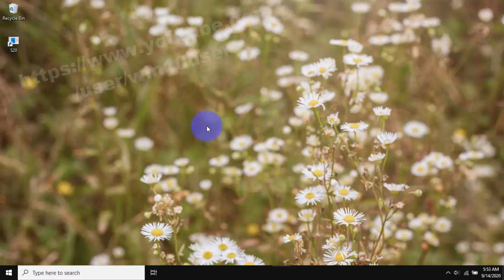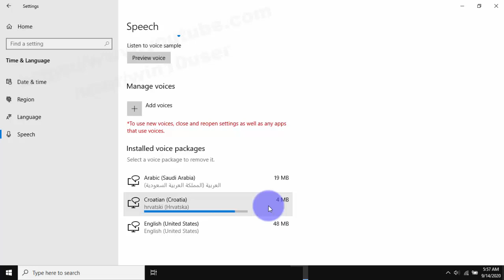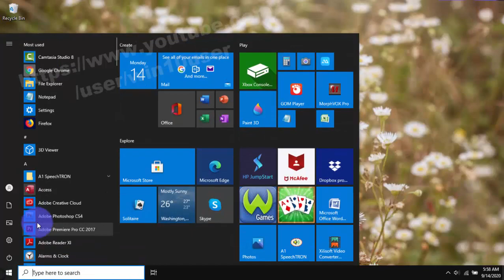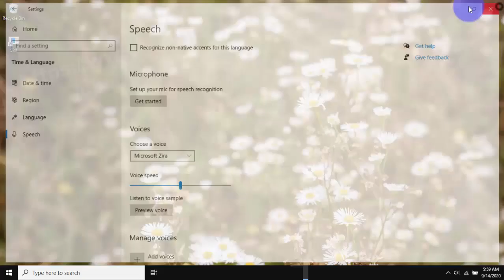Windows 10 Home : How to install Microsoft voice Packages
How to install Microsoft voice Packages in Windows 10 Home. This tutorial can also use in Windows 10 Pro. In this video I use HP Laptop 14-cm0075AU AMD Quad-Core Ryzen.